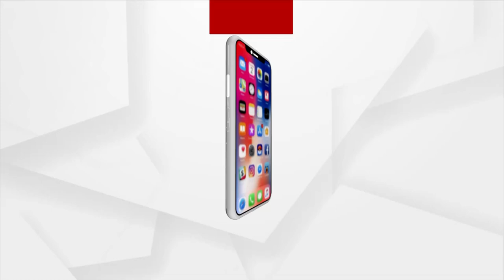Argus Update 10AM | 20th September 2021 | Argus News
+ ମୁକୁଳା ଡେନ୍‌ରୁ ଛାତ୍ର ନିଖୋଜ ଘଟଣା

+ ପଦାରେ ପଡିଲା ନଗର ଉନ୍ନୟନ ମନ୍ତ୍ରୀଙ୍କ ଡାହା ମିଛ

+ ଉତ୍ତର-ପଶ୍ଚିମ ବଙ୍ଗୋପସାଗରରେ ସୃଷ୍ଟ ଘୂର୍ଣ୍ଣିବଳୟ ପ୍ରରେ ରାଜ୍ୟରେ ବର୍ଷା ଜାରି

+ ଉପନିର୍ବାଚନ ପାଇଁ ପିପିଲିରେ ଆଜିଠୁ ଆରମ୍ଭ ପ୍ରଚାର ପକ୍ରିୟା

+ ପଞ୍ଜାବର ନୁଆ ମୁଖ୍ୟମନ୍ତ୍ରୀ ହେବେ ଚରଣଜିତ ସିଂହ

+ ଭାରତ-ବାହରିନ୍ କୂଟନୈତିକ ସମ୍ପର୍କକୁ 50ବର୍ଷ ପୂରଣ